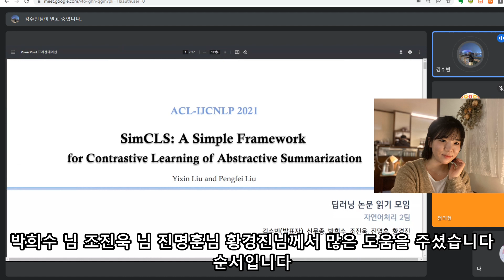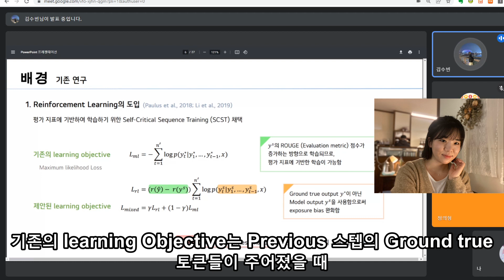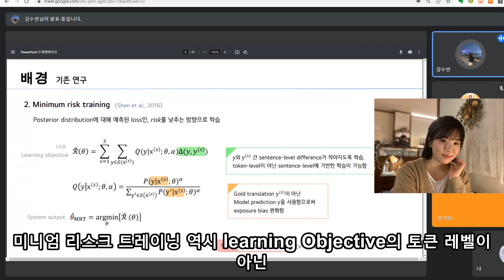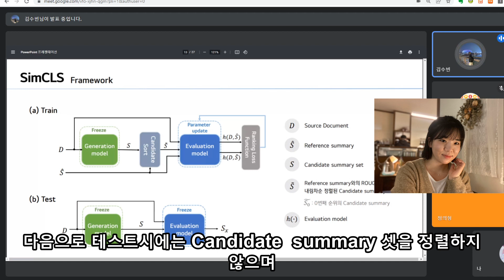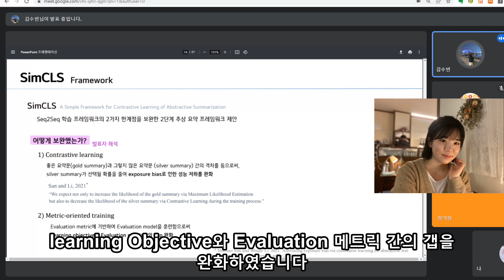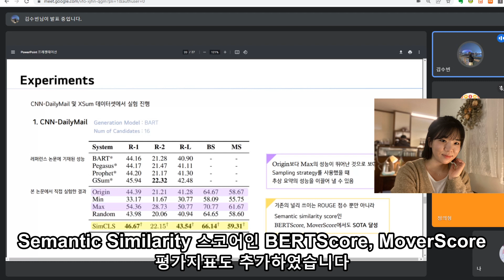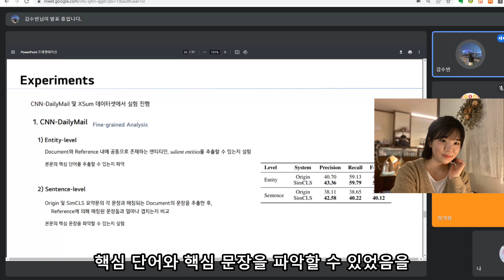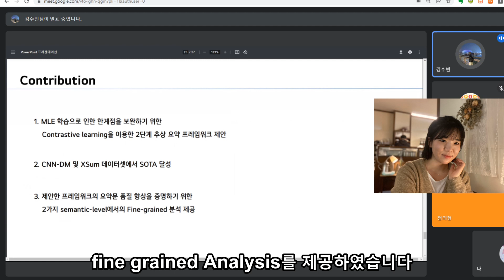[2021 ACL ] SimCLS: A Simple Framework for Contrastive Learning of Abstractive Summarization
먼저 기존의 Seq2Seq learning framework의 한계입니다Seq2Seq 모델은 기본적으로
맥시멈 likelihood의 estimation을 통해 학습하게 될 때Teacher forcing 이라는 방법을 사용합니다이때 발생하는 두 가지 한계점이 존재하는데요그 중에 하나는 learning Objective와 Evaluation Metric간의 부조화입니다 learning Objective의 경우 Previous 토큰이 주어졌을 때다음 토큰을 예측함으로써 토큰 레벨 프레딕션에 기반 하는 반면
Evaluation Metric은 시스템 아웃풋과 Reference 전체 Sequence에 대해 평가를 합니다 즉 토큰 레벨의 로스를 통해 모델을 학습을 시키지만 평가하는 Summary 레벨에서 수행하며 이 차이를 learning Objective와 Evaluation Metric간의 gap이라 합니다 이러한 기존 Seq2Seq의 한계를 극복하여 높은 퍼포먼스 향상을 가져왔는대요,

오늘 논문 리뷰를 위해 자연어처리팀 김수빈님이 자세한 리뷰를 도와주셨습니다 많은 관심 미리 감사드립니다!